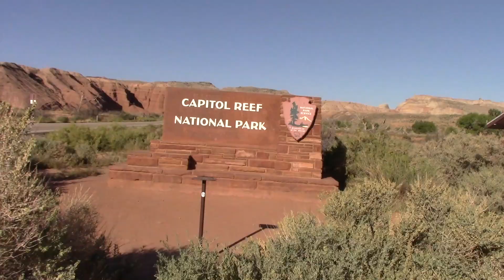Capitol Reef National Park, Utah